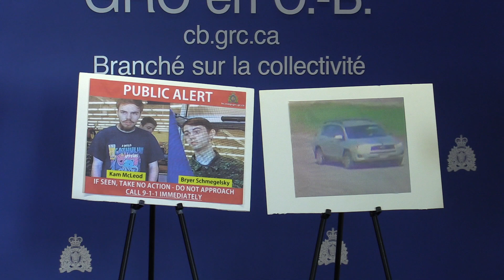Missing Port Alberni teens now considered murder suspects | Vancouver Sun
Two missing Port Alberni teens are now suspects in a double homicide in northern B.C. and the death of Vancouverite Leonard Dyck whose body was found near Dease Lake.